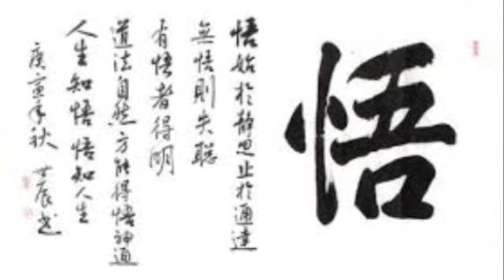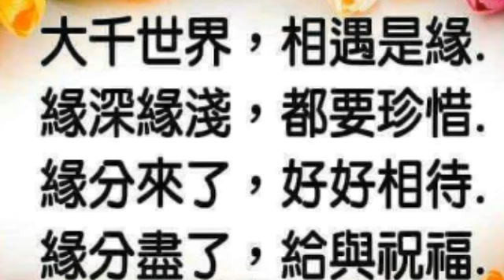【囍結善緣2017年01月16日】